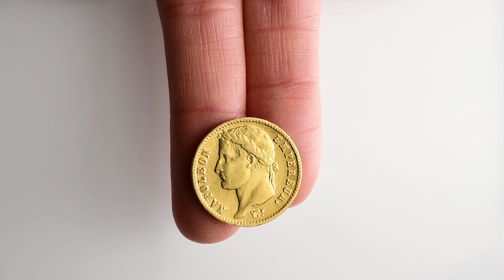Numismatica Ranieri - Asta Numismatica 17 Online - Lotto 68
Numismatica Ranieri - Asta Numismatica 17 Online - Lotto 68 - GENOVA - Napoleone I Imperatore, 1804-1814 e 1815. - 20 Franchi 1813 Genova.

 - aste numismatiche

Per partecipare all'asta potete visionare le informazioni presente al seguente
Contatti: